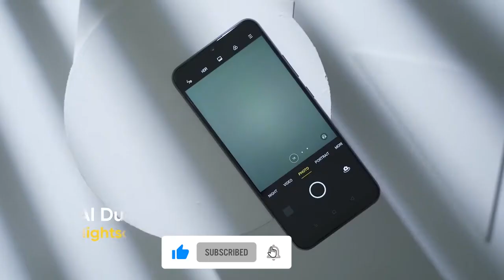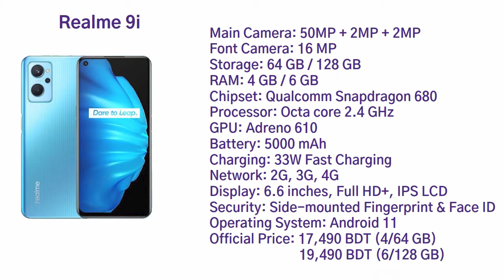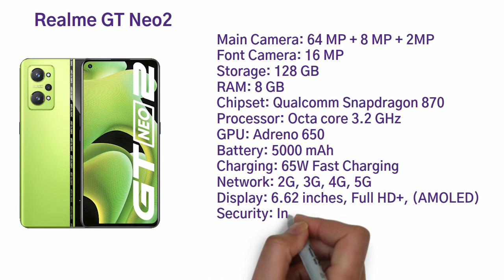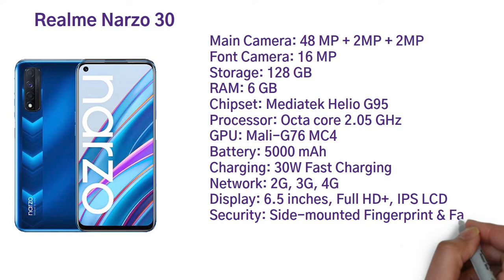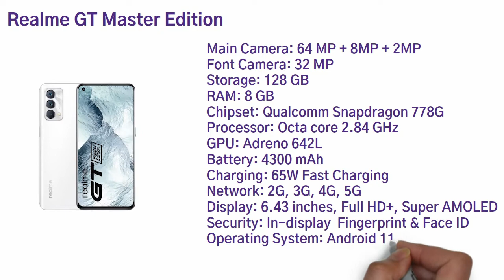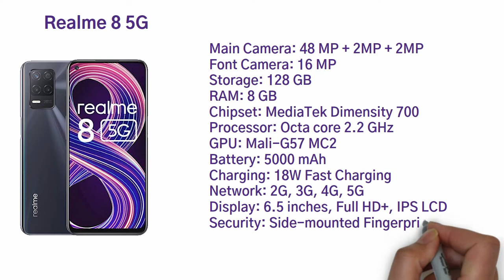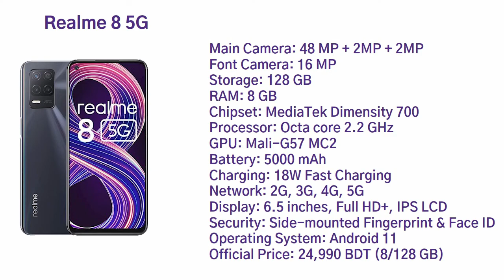Top 5 Best Realme official Smartphone in Bangladesh || রিয়েলমির 5টি সেরা অফিশিয়াল ফোন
In this video, you will see the best Reame phone in Bangladesh.  After watching this video, you will know which is the Best Budget realme smartphones 2022 Bangladesh.

Also, you will see Best Gaming Phone and top best realme phones in Bangladesh 2022 along with সেরা স্মার্টফোন and ভালো ফোন. Where you also see 20000 TK Top 5 Best Smartphones In Bangladesh 2022.

Let's see what is inside this video:
00:00 | Intro
00:45 | Best Realme Smartphone Number 1
01:50 | Best Realme Smartphone Number 2
03:03 | Best Realme Smartphone Number 3
04:02 | Best Realme Smartphone Number 4
05:05 | Best Realme Smartphone Number 5